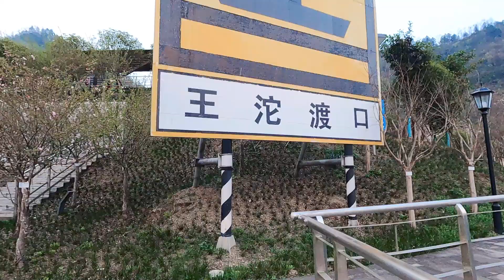广西妹子二手车自驾游，半个月才到达山城重庆，路上还跟姐姐吵架，这趟旅行还能继续吗？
广西妹子二手车自驾游，到重庆露营一夜很疲惫，路上还跟姐姐吵架
vlog_20220315